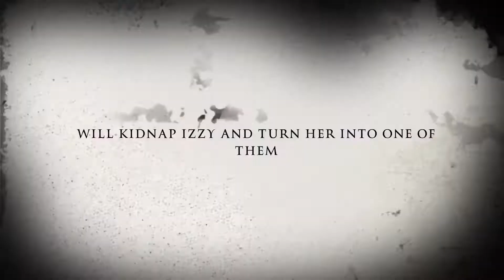THE BIG MOUTH MONSTERS (trailer)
Watch our trailer for our (pretend) new movie!
My big cousin Annie edited and put this film together❤️